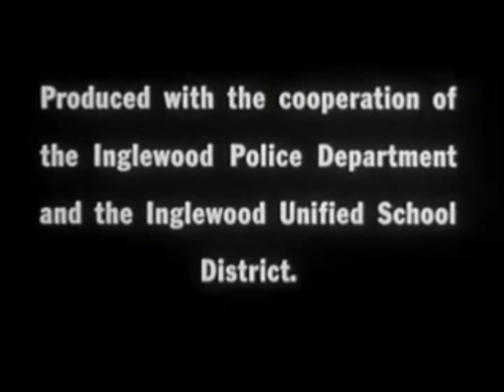Boys Beware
Boys Beware is a Sid Davis film that was designed to promote safety. However the film takes a very bigoted point of view of male homosexuals by making them out to be mentally ill child molesters and murderers. It tells three short stories of boys who are either molested or murdered by "homosexual males". Frankly this film is so full of bullshit we had to riff it.